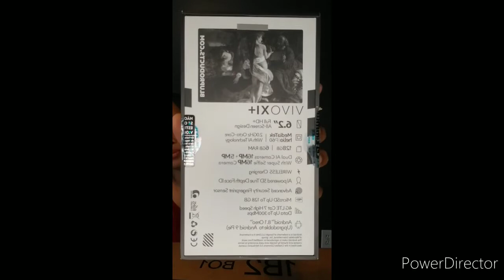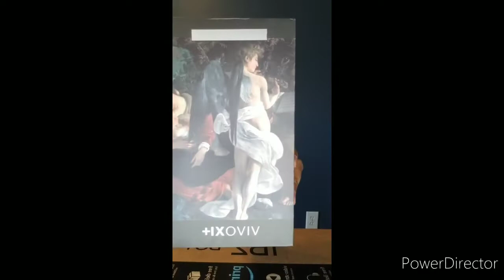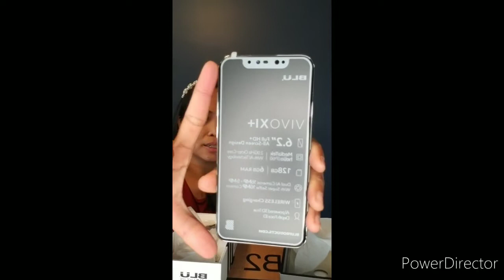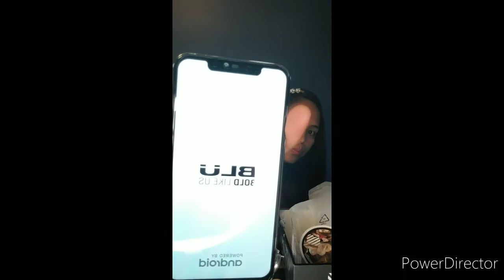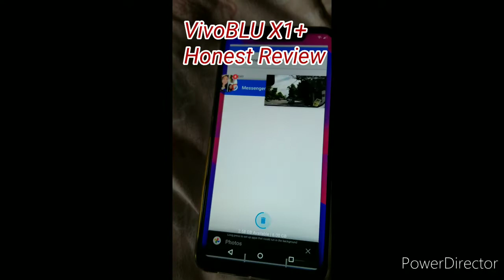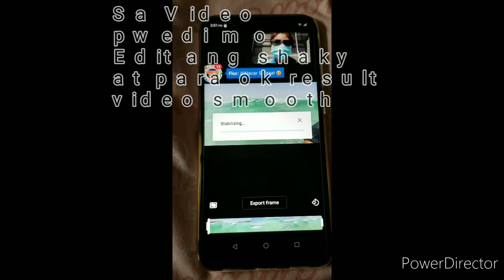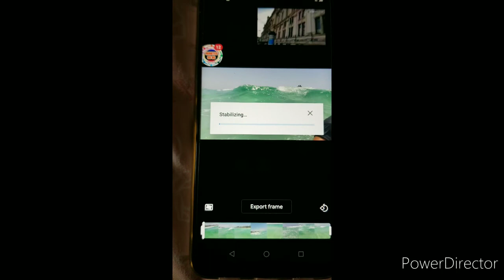UNBOXING VIVO BLU X1 Phone || HONEST REVIEW || SWIMSUIT SWIM WARE UNBOXING| RICHMAE USA